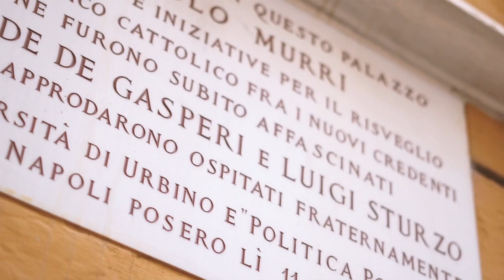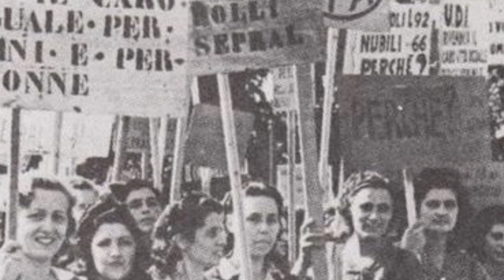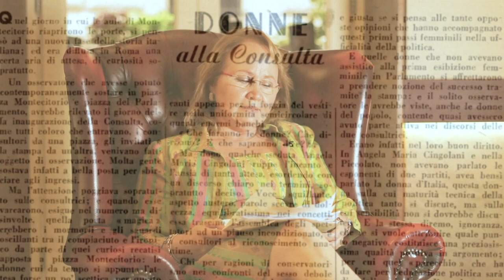Maria Angela Guidi Cingolani. La prima donna al Governo (26 luglio 1951)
Figura di assoluto rilievo nella vita politica del secondo dopoguerra - a cominciare dalla Consulta per poi passare alla Costituente e infine al Parlamento - la Cingolani godeva della stima di De Gasperi. Questi infatti la volle nel suo VII Governo come sottosegretario all’Industria, con delega all’artigianato. Importante anche l’ultimo ciclo del suo impegno pubblico: per dieci anni fu Sindaco a Palestrina, città che contribuì notevolmente a risollevare dopo le distruzioni della seconda guerra mondiale.